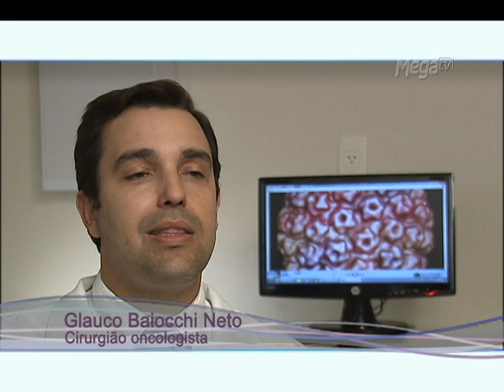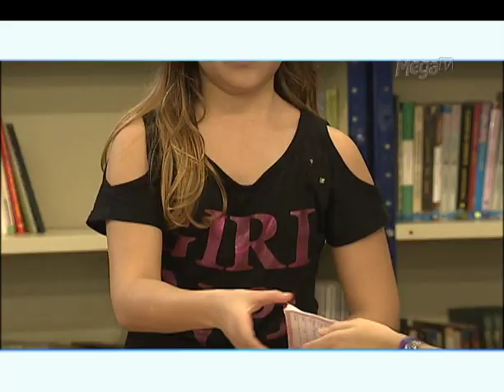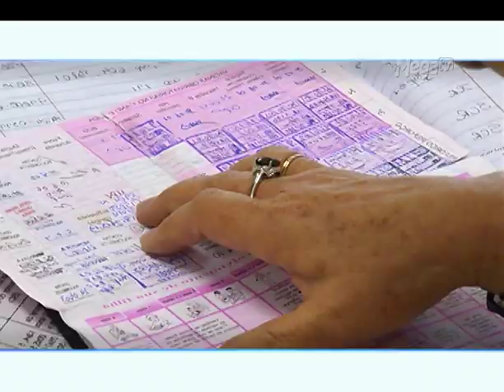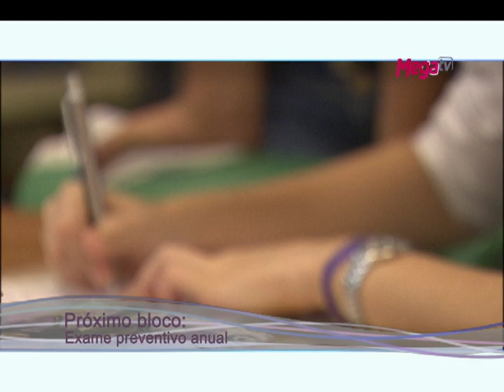Edição Saúde - Câncer do Colo do Útero – Prevenção e Tratamento - 1º Bloco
1º Bloco da Reportagem "Câncer do Colo do Útero – Prevenção e Tratamento" do Programa Edição Saúde, da Mega TV, apresentado por Elys Marina - Exibido em Setembro de 2014.

Apresentação e Roteiro - Elys Marina

Produção - Leandro Capitanio e Fernanda Cassiolato

Edição - Fernanda Cassiolato e Everson Martins

Edição de Texto/Fechamento - Fernanda Cassiolato

Estagiários - Guilherme Martinez, Ana Carolina Pereira e Nathalia Cestari.

Cinegrafistas - Renato Carpinelli, Isaias Alves dos Santos, Eduardo de Almeida e Marcelo Calegarini

Assistentes/Motoristas - Fábio Jorge e Fábio Alexander dos
Santos

Operadores de Áudio - Benedito de Assis e Rogério Crispim da Silva

Figurino - Marco Antonio Rodrigues

Maquiagem - Marcelo Brito

Cabelo - Romilda Ramos

Diretor de Operações - Wilson Malavazi